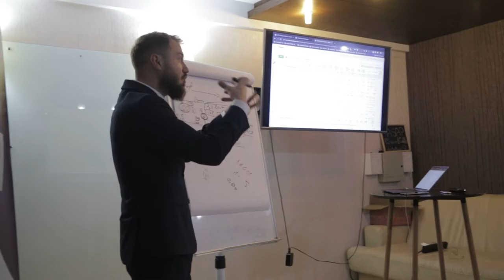Ana Ghilescu Feedback Facebook Start Stream 17